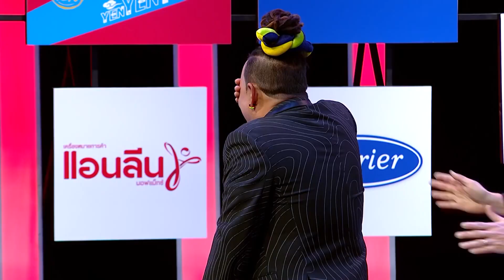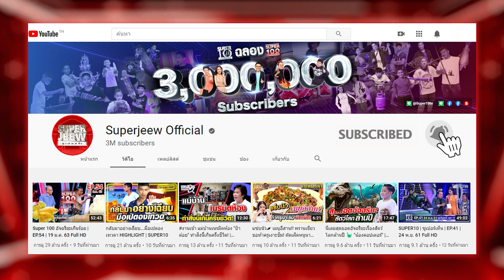เปิดตัว! ฟาร์มสวนสัตว์แปลก ที่กรรมการถึงกับร้องจ๊ากกกกกก HIGHLIGHT | SUPER100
ชาญณรงค์ ใจภักดี หนุ่มผู้มีใจรักสัตว์ รักเหมือนเพื่อน! สัตว์ที่ว่าคือ กิ้งก่าเตกู งูมิ้ลค์เสนก
จิ้งเหลนหางลิง และอื่นๆ อีกมากมายที่ทำให้คณะกรรมการถึงกับร้องโอ้วว!!! ด้วยความรัก
ต่อสัตว์แปลกเหล่านี้ ชาญได้งานเป็นหัวหน้าสัตว์แปลกที่พัทยา และทำหน้าที่ถ่ายทอดให้
นักเรียน ผู้ชมที่เข้าเยี่ยมชม ได้เห็นถึงความน่ารัก อ่อนโยนของสัตว์เหล่านี้ จะน่ารักอ่อนโยน
จนกรรมการกรีดร้องแค่ไหน และภารกิจในสตูวันนี้มีอะไรบ้าง เข้าไปชมกันเลยค่ะ
(บอล) ชลชัย อนุมาศ กว่า 30 ปี ของการดูแลและสะสมสัตว์แปลก สู่การเป็นเจ้าของ
สวนสัตว์แปลกมอนสเตอร์ อความเรียม ที่พัทยา ซึ่งเป็นแหล่งรวมน้อง ๆ สัตว์แปลกไว้
กว่า 3,000 ตัว มาดูกันว่าครั้งนี้ บอลจะนำน้อง ๆ ตัวไหนมาร่วมภารกิจในรายการ!
ขอบอกเลยดูคลิปนี้มีเสียวสันหลังวาบแน่นอน
ลุงหนู หรือ สันติศักดิ์ ดุลยพิทักษ์ วันนี้จะมาพร้อมกับ "การแสดงกับสัตว์เลี้ยง"
บอกได้เลยว่าลุงหนูนั้นมีจิตใจที่รักและความผูกพันธ์ในสัตว์เลี้ยงมากอย่างแท้จริง
สัตว์เลี้ยงของลุงหนู มีถึง 600 ชนิด รวม ๆ แล้วประมาณ 1,000 กว่าตัว และในวันนี้
ลุงหนูจะมาถ่ายทอดการสื่อสารกับสัตว์เลี้ยงแต่ละชนิด ไม่ว่าจะบอกให้นอนก็นอน
บอกให้ตื่นก็ตื่น แถมวันนี้กรรมการของเราจะได้มาฝึกฝนสัตว์แต่ละชนิดให้ได้นอน
หลับสบายอีกด้วย บอกเลยงานนี้ไม่ง่ายเลยค่ะ